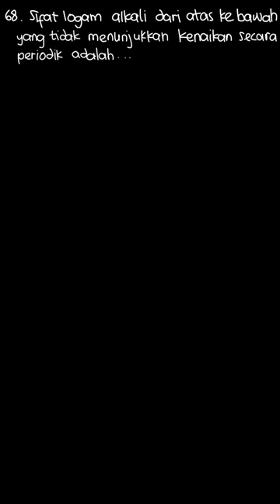68. Sifat logam alkali dari atas ke bawah ... | Mandiri Kimia S | Kelas 12 | 3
✅ Dalam video ini kita akan membahas: 68. Sifat logam alkali dari atas ke bawah berikut yang tidak menunjukkan kenaikan secara periodik adalah…
a.  potensial reduksi b.  kereaktifan c. keelektronegatifan d. jari-jari atom e. reduktor
Tema:
Kelas: 12
Mata Pelajaran: Kimia
Bab: 3
Buku: Mandiri Kimia SMA/MA kelas X

👉 Buku yang telah tersedia:
{PLAYLIST_LINK}
Di mana kamu dapat menemukan kami?